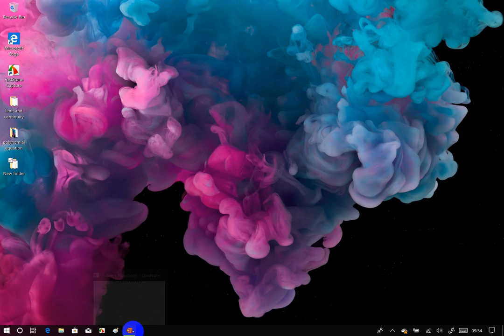NEB ,HSEB Math | class11 math inverse and composite functions 5 in nepali